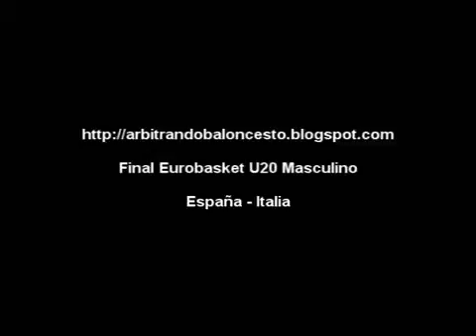Ao ESP ITA analisis final U20